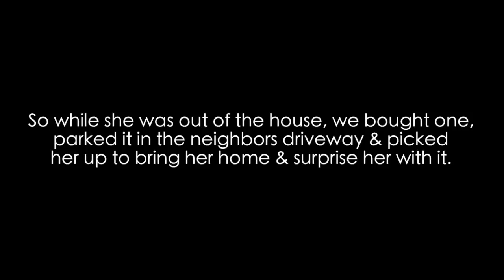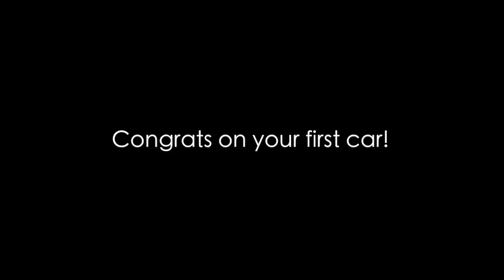Our Daughter Gets Her First Car 1974 VW Beetle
Our daughter gets her first car. A 1974 Volkswagen Beetle.